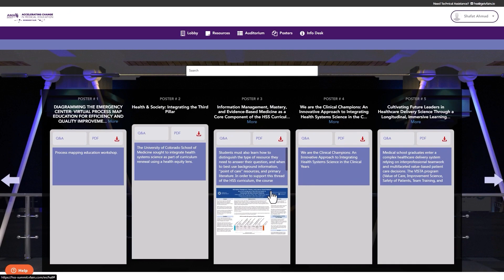Customer Testimonial: American Medical Association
We are feeling all the love and appreciation from our amazing customers! Thank you AMA for the wonderful partnership. 🌟❤️

Experience the seamless and interactive vFairs event platform that has made our collaboration with AMA a success